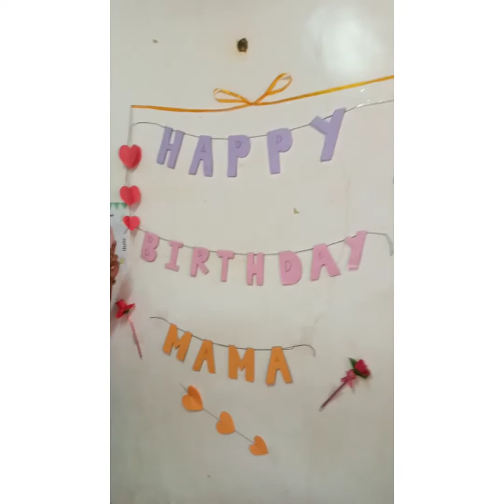MAMA's Birthday Celebration | Leonagene Balicnog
THANKYOU!

I'm not good in editing videos thats why 😁 pagtyagaan nyo nalang videos ko po!